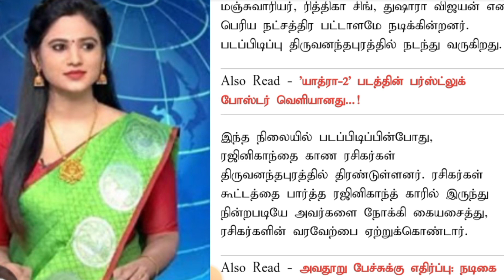ரஜினிகாந்தின் புதிய ‘லுக்’கை பார்த்த ரசிகர்கள் உற்சாகத்தில் ஆர்ப்பரித்தனர்